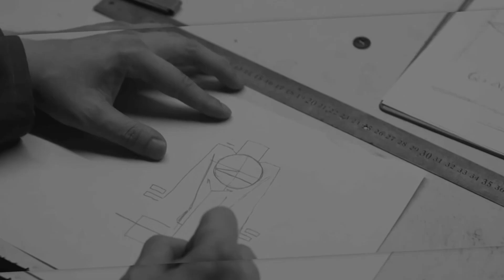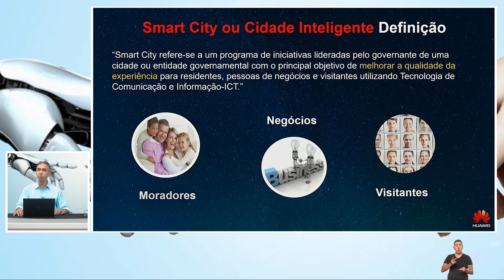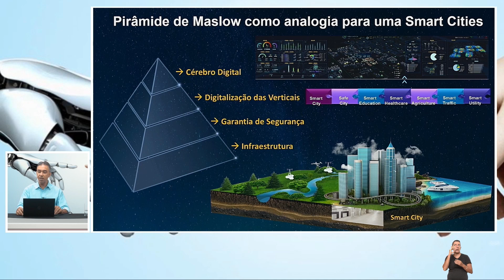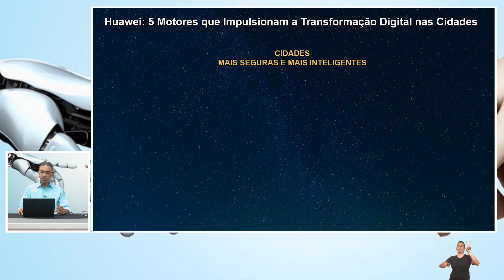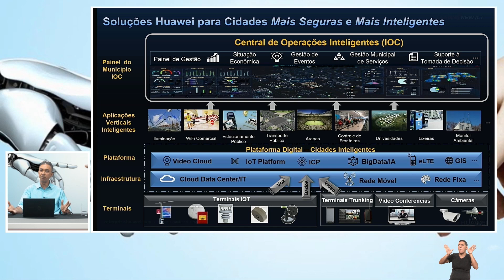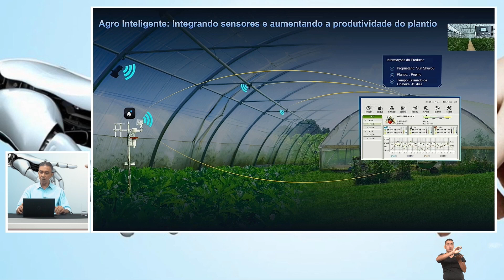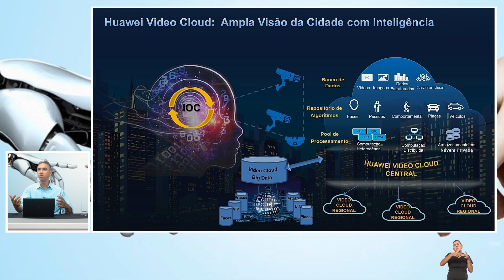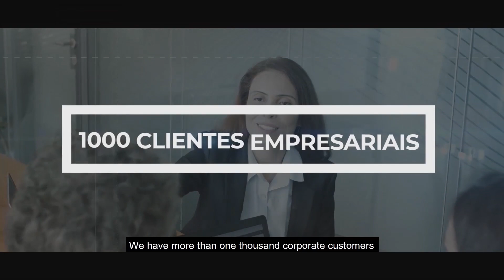Huawei Open Class - Smart Cities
Em mais uma edição do nosso Huawei Open Class, Ricardo Carrion Mansano, Gerente Executivo de Vendas de Soluções Industriais - América Latina irá apresentar o conceito e aplicações de Smart Cities.